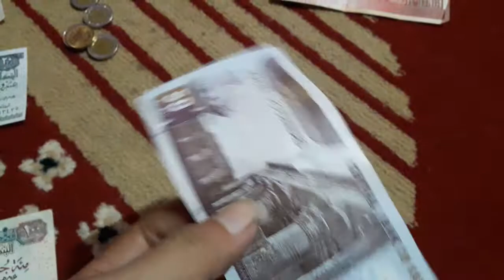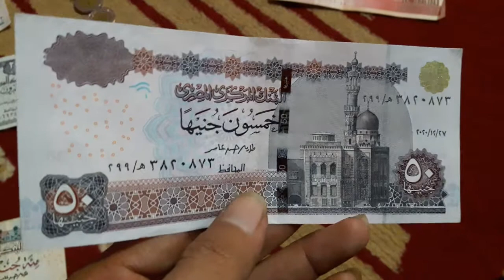mata uang mesir 50 pounds berapa Rupiah jika di indonesia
tonton juga video Cara menambah Performa Mesin Suzuki Thunder nih Link tonton biar jaguar teman" bisa Lari wuss hehe

Lem korea harga Grosir 3 ribu ada juga 2 ribu

Tespen Dc buat motor mobil Harga 6 Ribuan Grosir

Knalpot SATRIA FU standar ckd baru harga 200rb barang tidak sesuai bisa di kembalikan uang kembali. buat motor lain juga ada

Adaptor klalpot SATRIA FU harga grosir 16rb sudah terjual 2rb unit
kelebihan bahan stainles dan bisa buat silincer Racing atau standar ckd

Knalpot CKD SATRIA dapat Adaptor bonus 2 per. bisa semua motor harga Grosir 115 ribu

Tutup AIS Satria fu ada Logo S nya harga 69rb

Dudukan Plat nomor Motor. ada 3 varian pilih" Grosir
varian karbon 47rb. varian hitam 7rb. varian lis merah 8rb.

Tali tis di pilih paling murah harga Rp.2.100 perak ukuran panjang 10cm isi 100 picis. yg gede ukiran juga ada Lihat" dulu boleh harga Grosir

Semoga Bermanfaat.